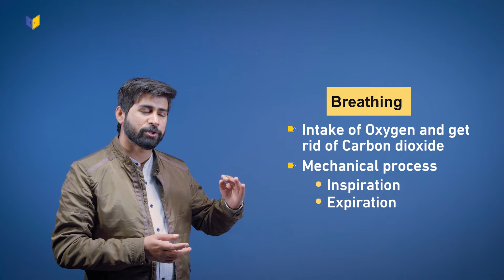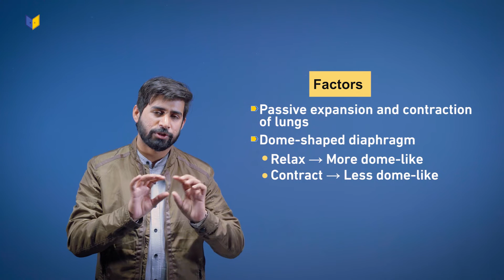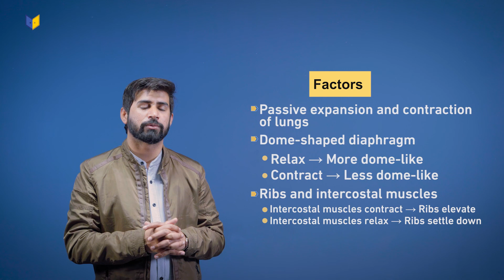Mechanisms of Breathing | Class 11 | Biology | Breathing Process